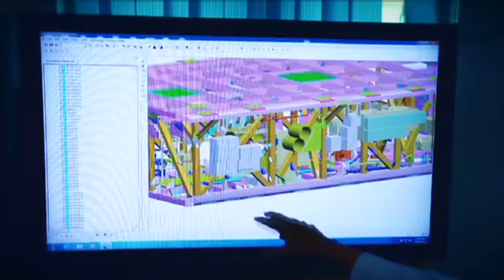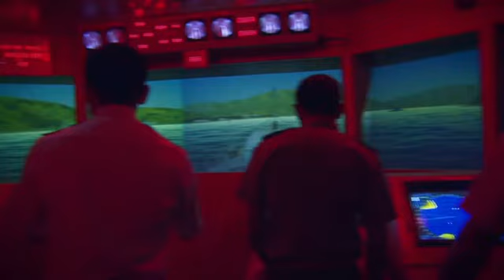Indian Navy Documentry Part - 4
Indian Navy Documentary .